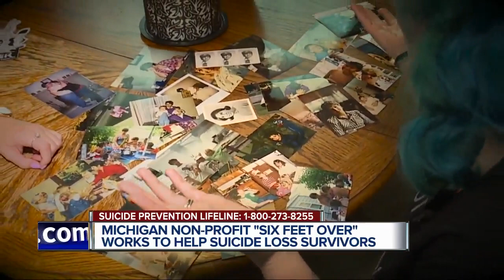Stories of Hope: Six Feet Over helping families suffering loss from suicide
Kate Hardy has seen eight lives lost to suicide in the 34 years she has been alive. The closest loss to her, her mother.  Hardy says her mother was full of life and energy, but also went through extreme lows, struggling with Bi-Polar Disorder.